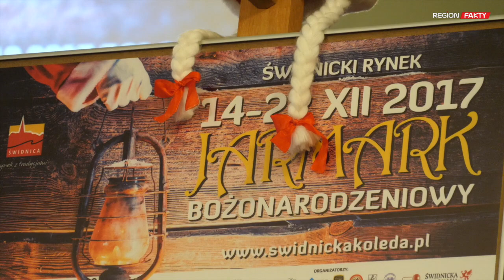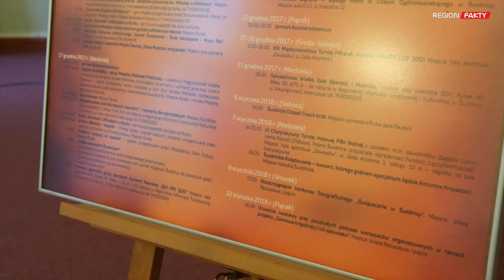Przed nami kolejna edycja Świdnickiej Kolędy